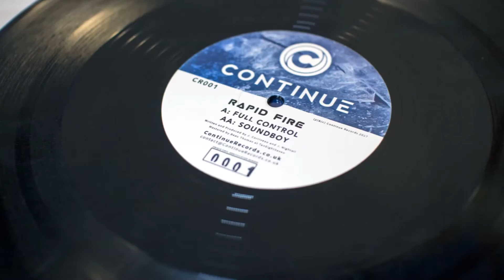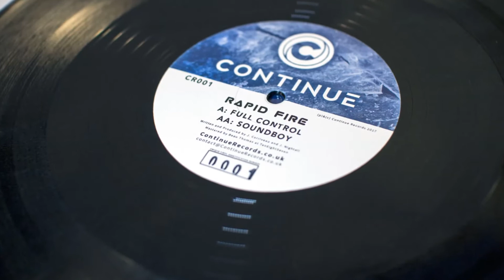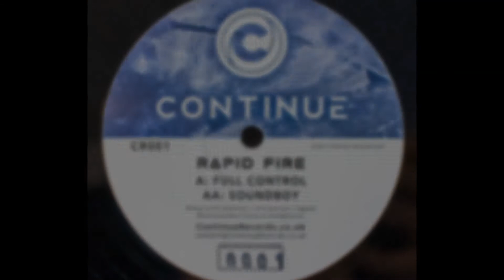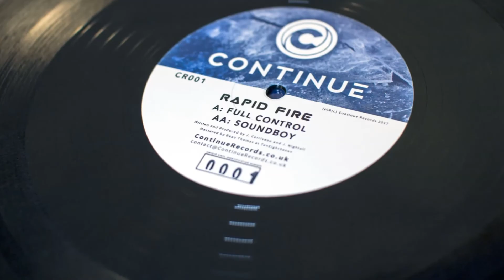Full Control (150 BPM) Rapid Fire - Continue Records - Hardcore Breaks / Jungle / HCB / Drum & Bass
This a 150 BPM version of Full Control by Rapid Fire on Continue Records.